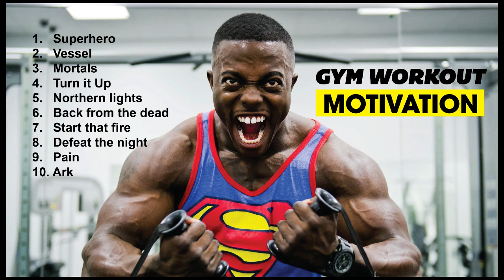The Best 2020 2021 2022 Workout Motivation Music for home gym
Gym Workout Motivation Music
Top 10 Songs for Workout
1.   Superhero
2.   Vessel
3.   Mortals
4.   Turn it Up
5.   Northern lights
6.   Back from the dead
7.   Start that fire
8.   Defeat the night
9.   Pain
10. Art

For men Over 40s

Dumbell Set

Superman T Shirt

Hope you enjoy your workout session